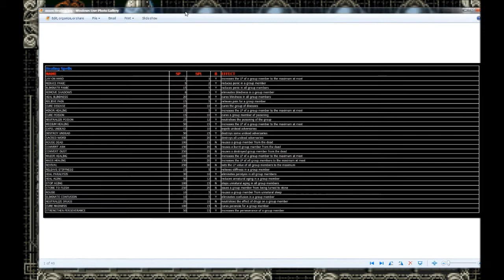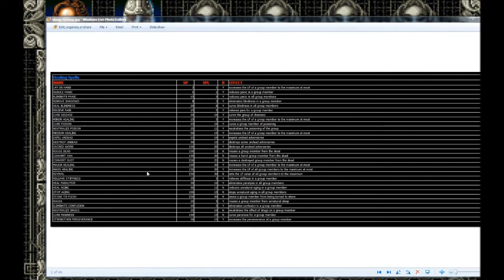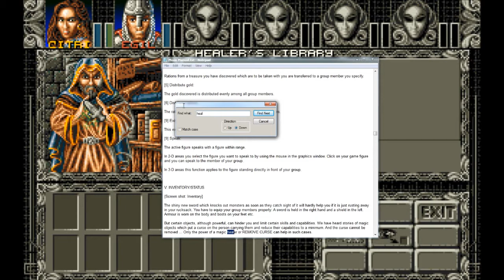Let's Play Ambermoon (English - Blind), Part 31: Sylph Cave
(Part 1 of 3) We have several Orc battles within the cave, and then start running into a wall.